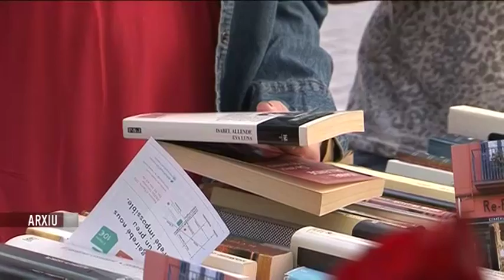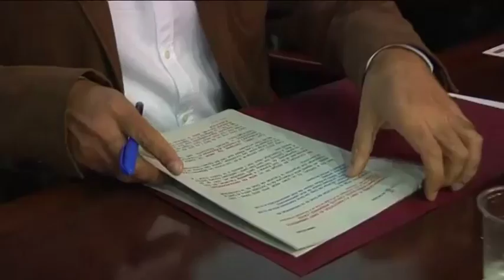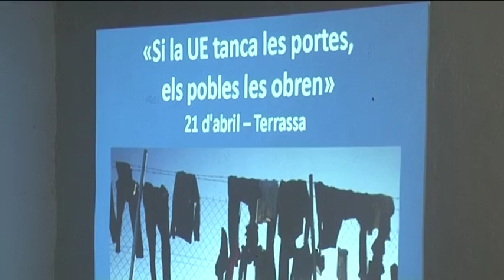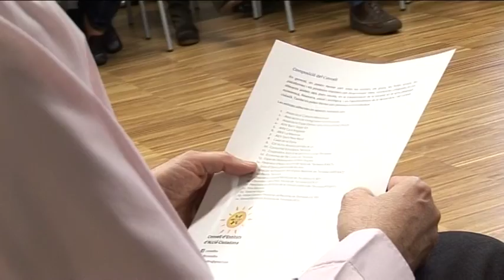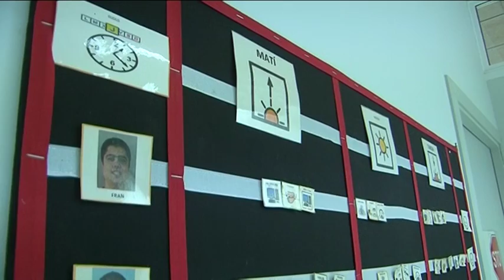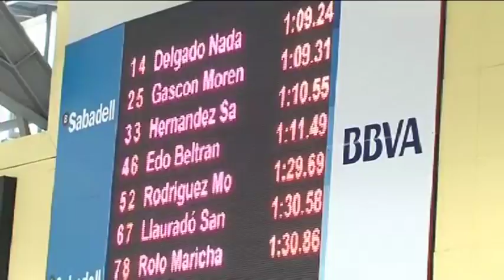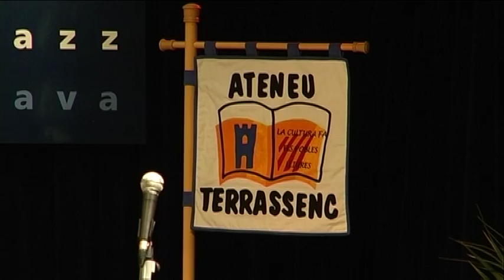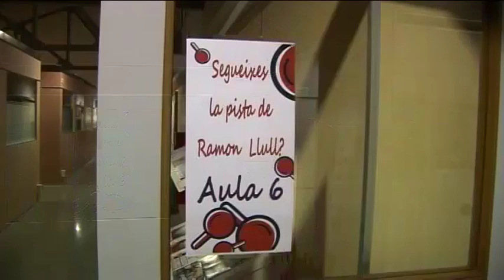Informatiu Tarda divendres 22-04-2016 de Canal Terrassa